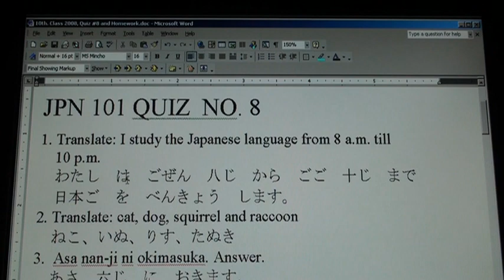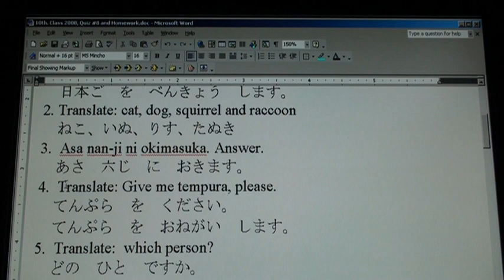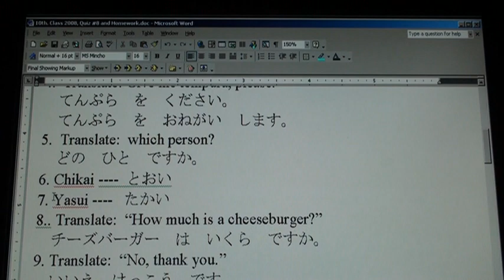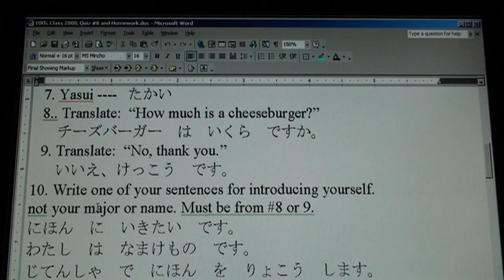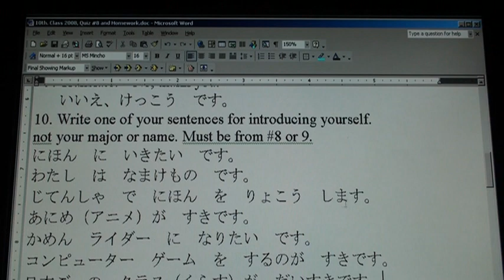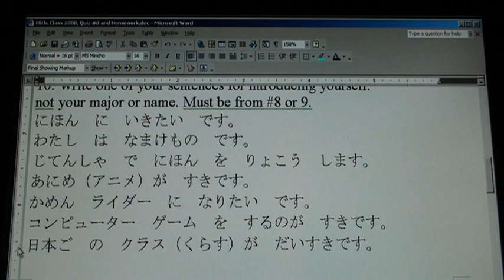Quiz #8 JPN 101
Quiz #8